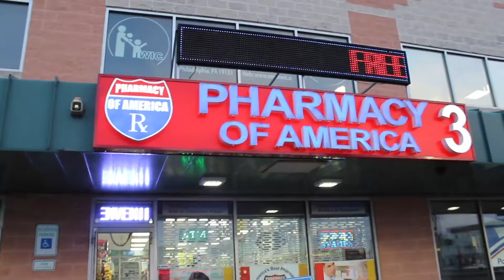POA III 2018 GALA MOVIE